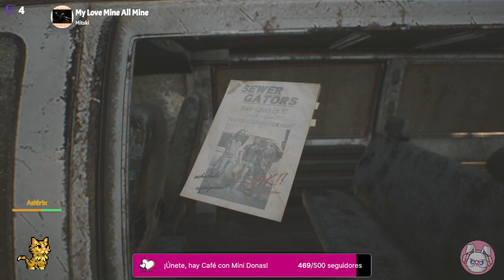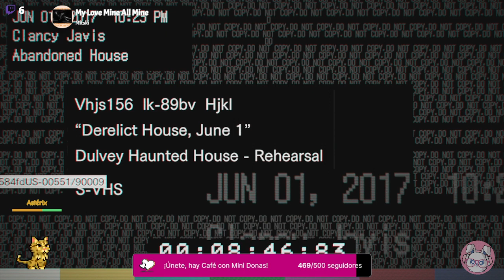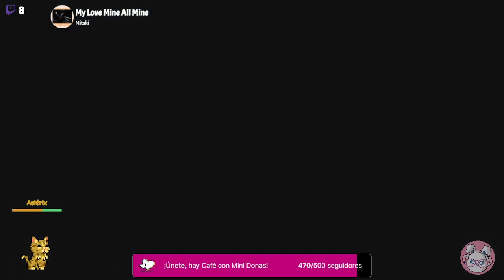❤🐇Viernes de miedo💋Re contenta💖🧁RE7 #01💖☕